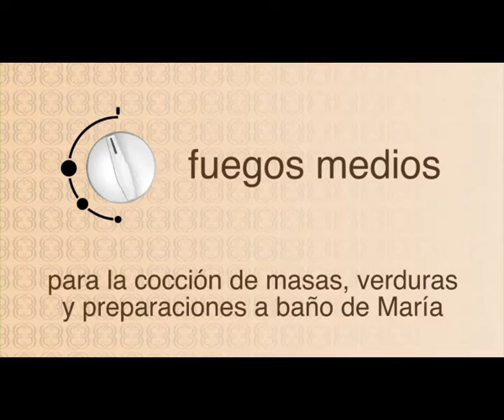ECO HORNO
Nuevo Eco Horno Essen!.

Para saber mas llama o escribimos al 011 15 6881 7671 y seguimos en Instagram como @essen.max